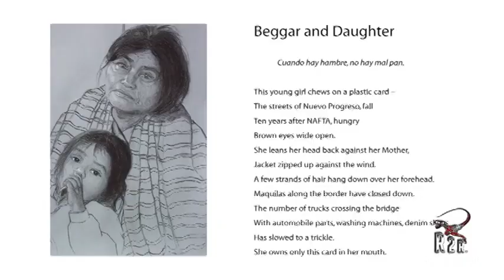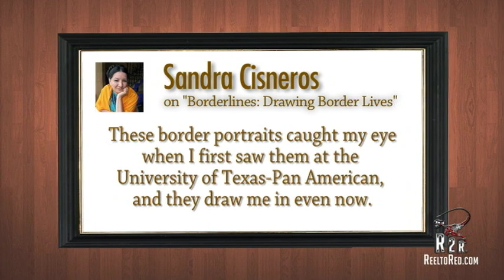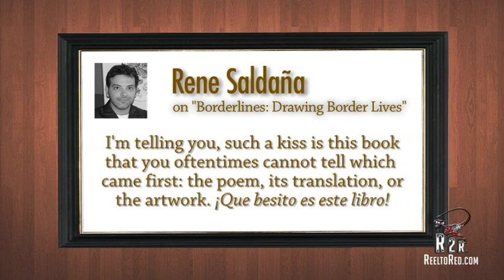"Borderlines: Drawing Border Lives"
"Borderlines: Drawing Border Lives." "Fronteras: dibujando las vidas fronterizas." This  video package is about UTPA English professor Dr. Steven Schneider and his collaboration with his artist wife Reefka Schneider on their book, "Borderlines: Drawing Border Lives" and their poetry-art exhibit. The video describes their compelling testimony to life along the U.S.-Mexico border.